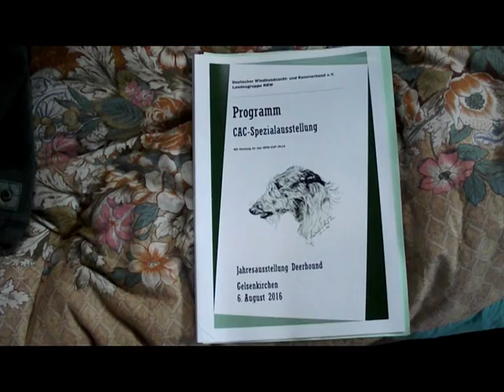NVEExport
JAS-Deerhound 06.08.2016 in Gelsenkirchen